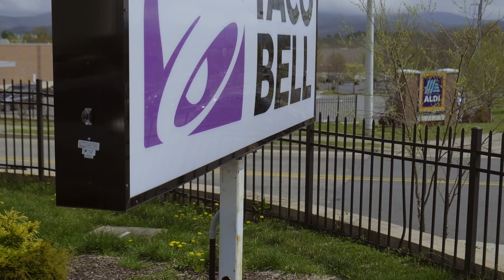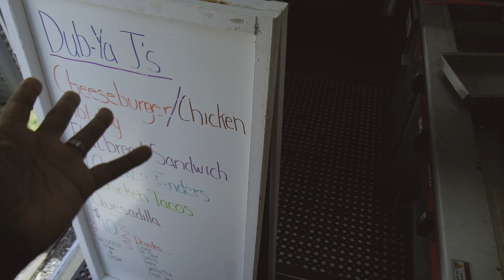Road Trip 28